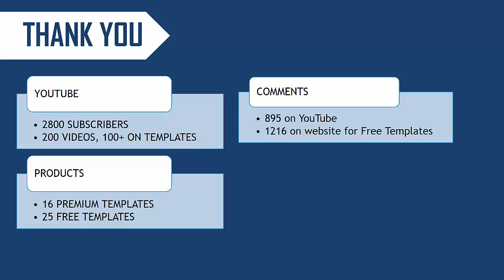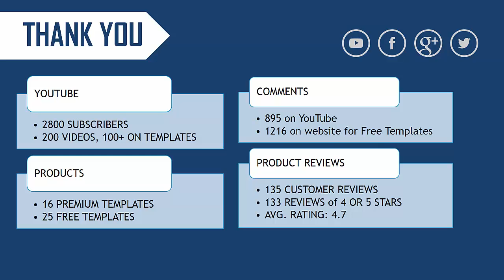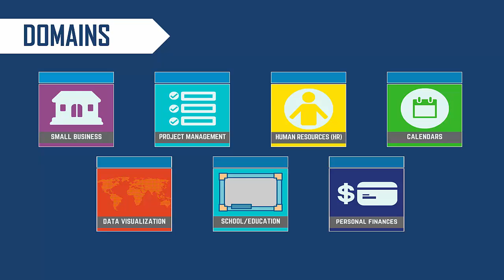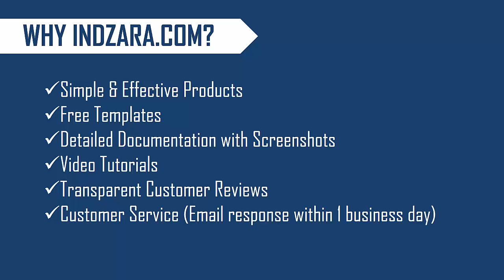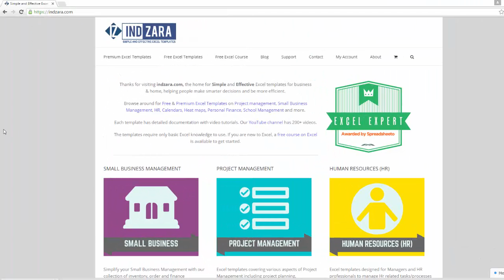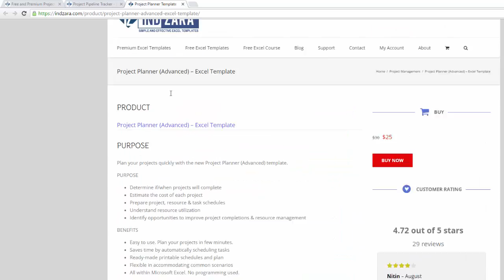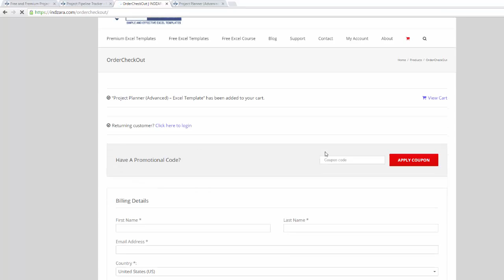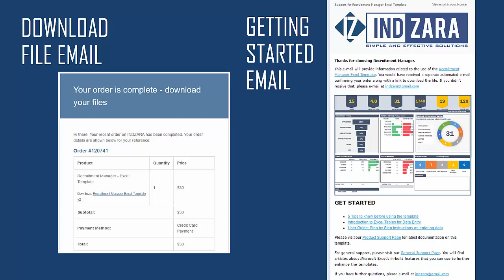About Indzara.com's Excel Templates - Video #200 - Thank you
I am happy to announce that this is the 200th video on this YouTube channel. So, instead of looking at an Excel template like we usually do in this channel, I thought of giving an update on indzara.com. Before I do that, I want to say ‘Thank you’.

We have reached 200 videos on YouTube. 90 of them are on the Free Excel Course for Beginners. 100+ are just about Excel templates.

We have also expanded the product set to 16 premium templates and 25 free templates.

Regarding user feedback, we have had 895 comments on this channel, and 1216 on just the free templates pages on indzara.com. The premium templates have received 135 actual customer reviews at an average of 4.7 out of 5. 75% of reviews are 5 stars and 99% are 4 or 5 stars.

So, Thank you to every subscriber to this channel, every person who has downloaded the free templates or purchased the premium ones, every one who has commented on YouTube or on indzara.com, everyone who took their valuable time and left a product review on the site. I am deeply grateful for the support. Thank you very much.

Now, let’s take a look at what indzara.com is about.

The site is founded on the belief that simple tools can be effective too. It’s harder to build simple & effective tools, but their impact is greater. These simple excel templates are designed to help us make smarter decisions, save us time by automating manual tasks, eliminate human errors by leveraging computers, and in many cases serve as a tool to organize information and make it easy to retrieve and use them.

So far, I have built templates in the following domains. Small Business, Project Management, Human Resources, Calendars, Data Visualization, School and Personal Finance.

For visitors, you will be able to find simple and effective products, use free templates to experience the benefits of such tools. You can see detailed documentation and video tutorials on both free and premium templates. You can read honest customer reviews on the premium templates and make a decision on whether the templates can help you.

Once you purchase a premium template, you will immediately be able to download the file. You will also receive a ‘Getting Started’ Email with the info you will need to use the template and get the most out of it. In addition, you can always see some of the general Excel support material posted on the site in the Support section. If you are new to Excel, the videos on the free Useful Excel for Beginners course might be helpful. As a valuable customer, you can make use of the Buy One Write Review and get another product at same or lower price for absolutely free.

Site Navigation
From the home page, you can either choose one of the domains or template categories. It will take you to the page which lists all the templates applicable for that specific category. From there, you can read the details and go to the specific template’s page. For free templates, you can download the files instantly for free. For premium templates, on the product page, you will see the details on the left side.
On the right side, you will see the reviews, license terms and a place to write your product review. You will also see a link to the product support page where all the articles related to the template will be listed. From product page, add product to cart and checkout using PayPal or credit card.

You will then receive 2 emails – one confirming the order with a link to download the file. Another is the Getting Started Email.

I hope this gave a good overview of what indzara.com offers. I want to thank everyone for your support. I look forward to the next milestone.